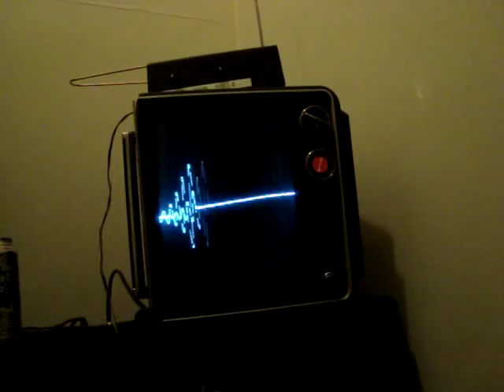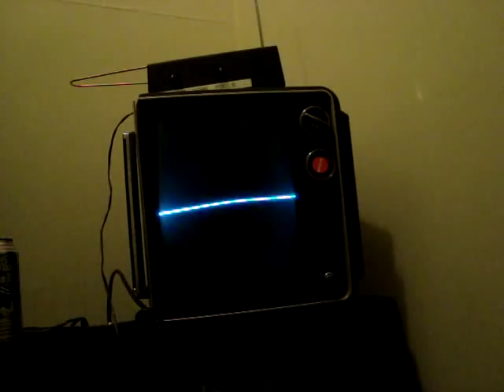TV, audio visualizer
this is an old black and white tv, improved to display any external audio input.  i'm playing the sequencer on a roland, sh-101 in this video.